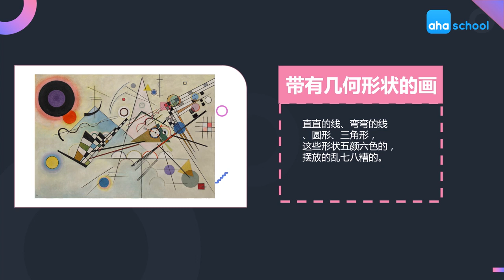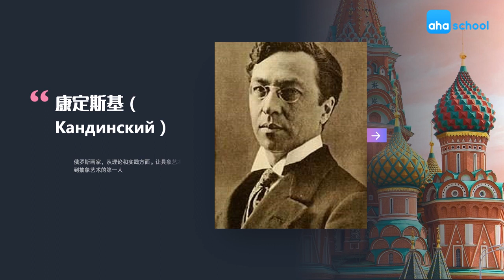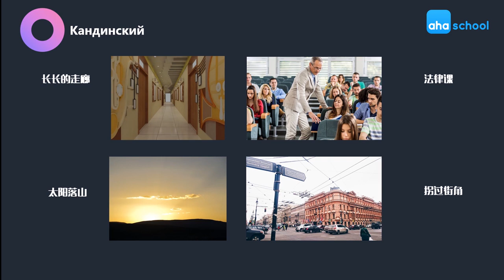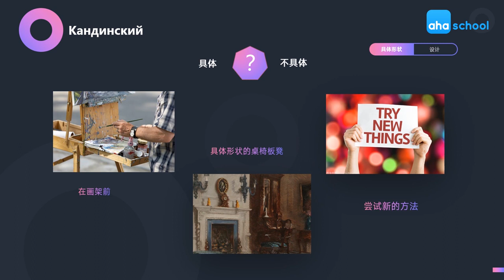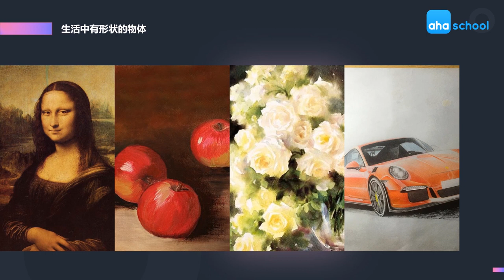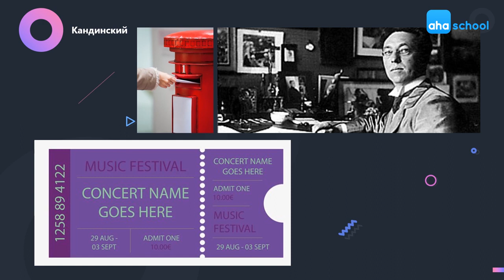【99位艺术大师】09 康定斯基